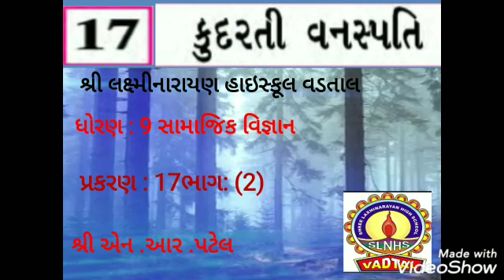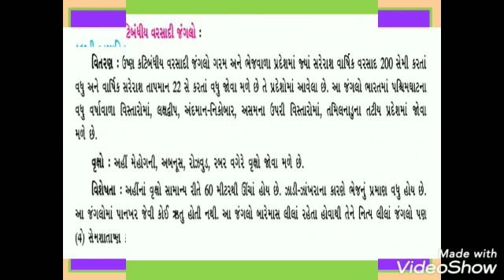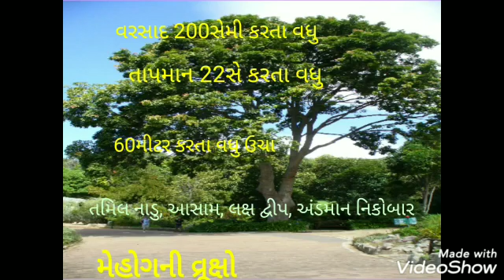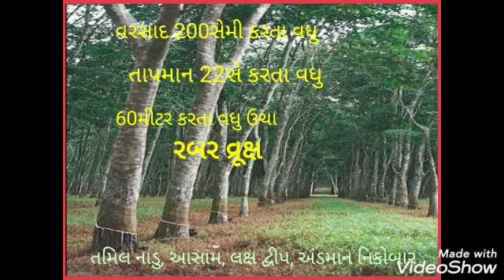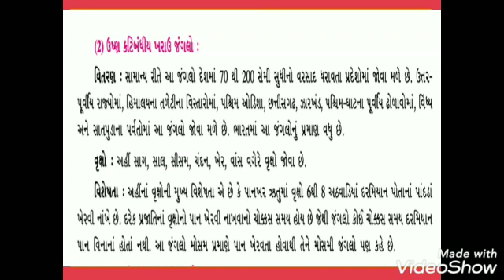શાળાના ધોરણ 9 સા. વિજ્ઞાન વિષય શિક્ષકશ્રી એન.આર.પટેલ દ્વારા પ્રકરણ 17 કુદરતી વનસ્પતિ ભાગ 2